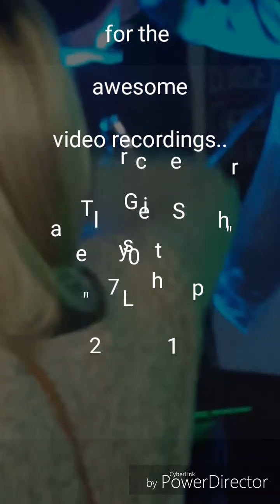Gary Sletcher 2017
Live sax guitar pennywhistle singer